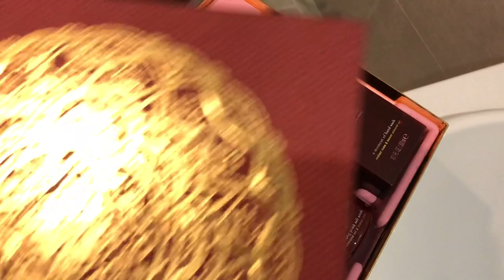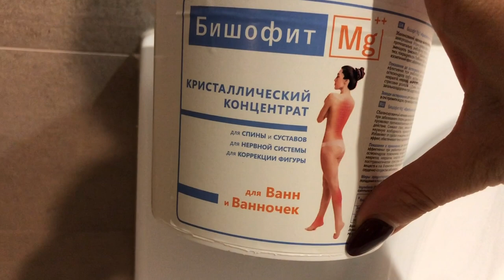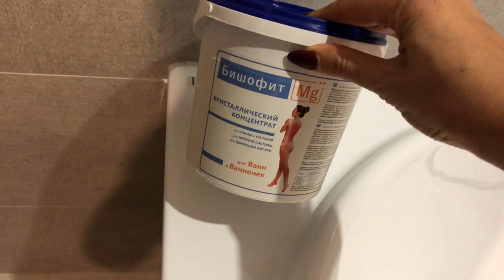VLOG#РАСПАКОВКА\ СЬЕМКА В КЛИПЕ\ ПОДАРКИ НА Д.Р\ БОЛТОЛОГИЯ. Запорожская Анна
Ссылки на вещи с видео:
Косметика.